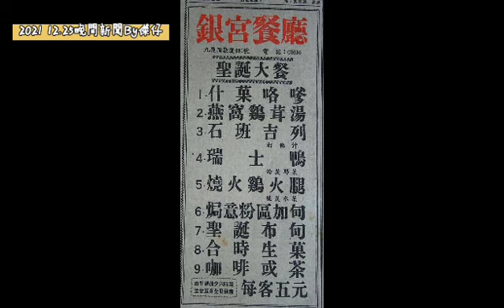12 25【升旗易晚間新聞】【蕭澤頤帶隊巡視。國殤之柱台灣復活。平安夜過百人罰錢。聖誕特輯。】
12 25【升旗易晚間新聞】【蕭澤頤帶隊巡視。國殤之柱台灣復活。平安夜過百人罰錢。聖誕特輯。】
緊急通知⚠️主頻導被封
緊急呼籲：無限Loop大法，請點擊下列播放清單👇👇👇
請支持六部曲：
㩒like
點擊廣告
月費贊助

【2020年7月1日, 升旗易得道就港區國安法公告 - 】:

因應港區國安法, 本台嚴正作出如下聲明:

1.本台節目於港區國安法生效日起作出全面重組和整合。

2.本台於2020年7月1 日前所作的所有節目均為節目主持或嘉賓之個人意見, 與本台立場無關。

3.本台所有節目之內容均並非在香港特別行政區境內或中華人民共和國之境內製作。

4.本台所有時事節目內容均為引述消息來源、新聞媒體報導 (包括海外媒體, 香港媒體等) 之內容而作出, 與發言者之政治立場或、主張或意見無關。 本台節目內容包含戲仿、滑稽、政治戲仿、諷刺等內容, 與真實之人物並無任何實質關係。

5. 任何接收本台節目內容、收聽的接收者請注意: 本台所有節目內容謹為對新聞時事之評論, 不論在任何時刻均無意構成任何 “煽動、協助、教唆” 行為。 本台節目內容包含戲仿、滑稽、政治戲仿、諷刺等內容, 與真實之人物並無任何實質關係。

6. 最後, 本台據悉港區國安法內容可能帶來極嚴重法律後果, 本台奉勸所有接收本台節目內容、收聽人士小心其條文內容, 切勿以身試法。

7.21, 8.31, 7.1。 我們, 退無可退。